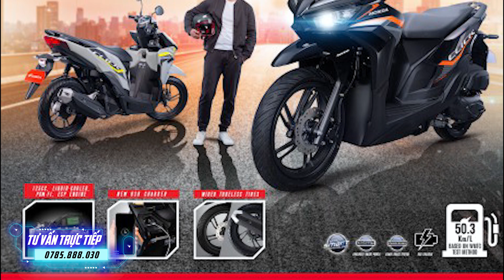Ra mắt Honda Click 125 2023 Philippines đàn em của Vario 150 | Vario Chính Hãng có gì ✅ CUA Vlog61